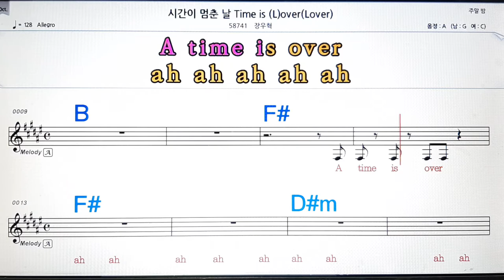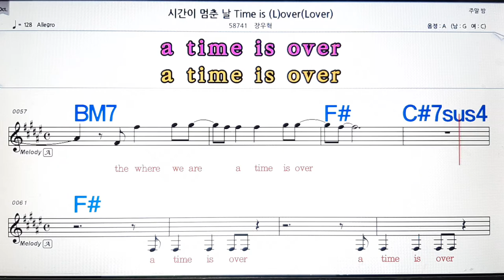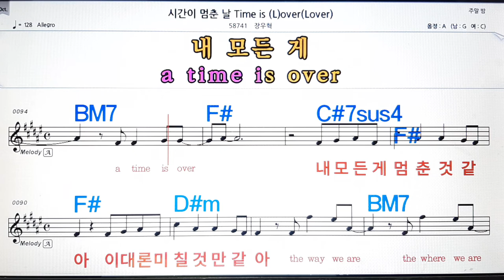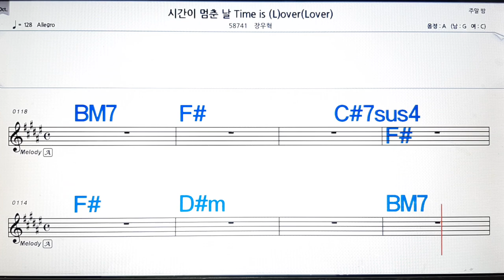시간이 멈춘날/장우혁💋노래방, 악보,반주, 가라오케 ,코드, 가사 .💖Karaoke, Sheet music ,Chord, Lyrics ,MR